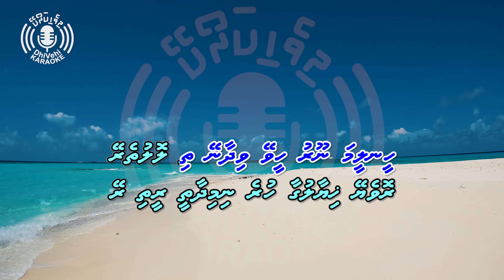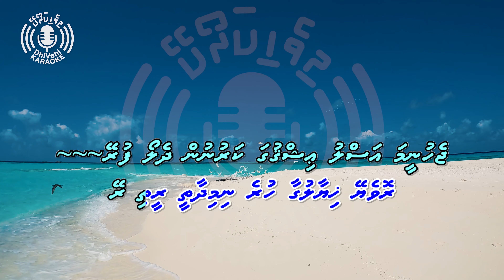Faalhugaa Bunaanamey - Thaana - 4k UHD - Karaoke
The karaoke version of a cover by Maldivian artist(s) of a popular Hindi song in Thaana script.